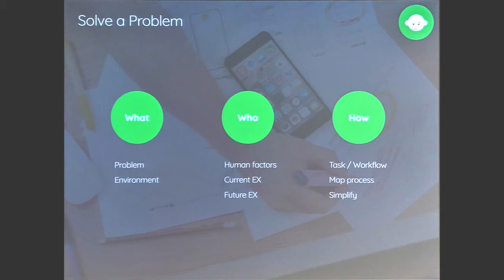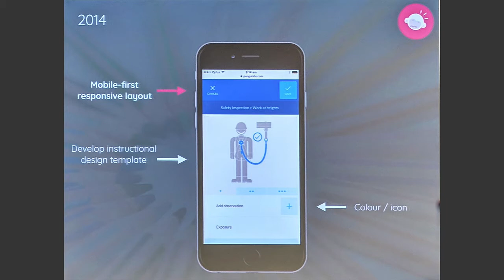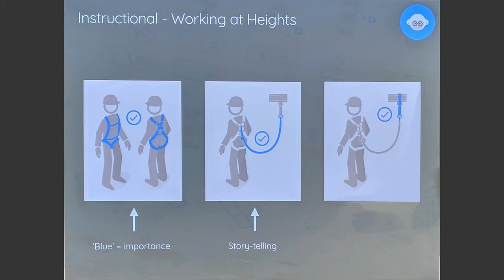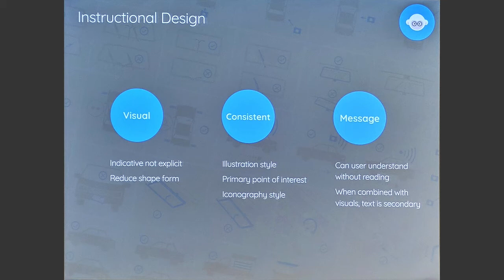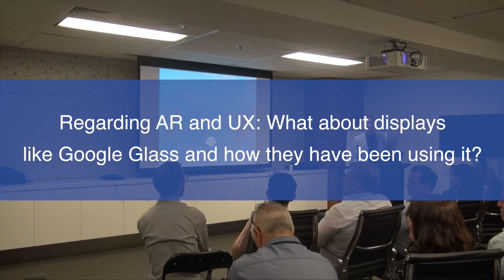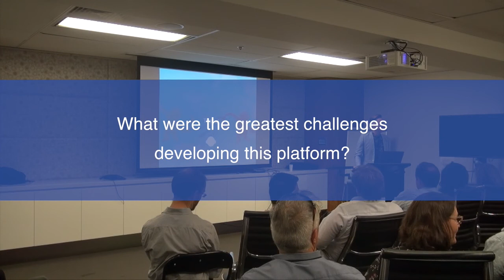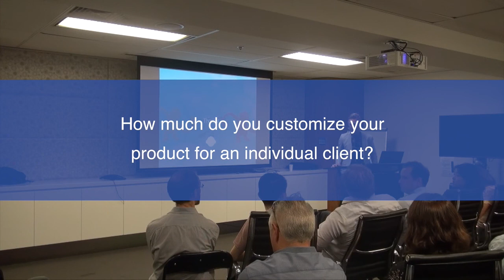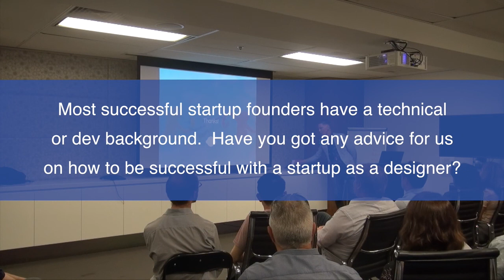HCI and visual instructional design (Luke Feldman @ UXDG Melbourne)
This is the recording of the Meetup session from 6th Feb. Luke Feldman: human/computer interface and visual instructional design.

Co-founder of Pongolabs and a user experience specialist, Luke will be sharing some of the lessons learnt over the past 6 years and the evolution of their visual task-based platform Pongo. Leveraging illustrations and instructional design to educate diverse workforces, Pongolabs has grown its user base to over 220,000 globally.